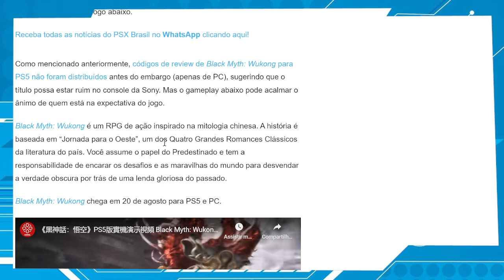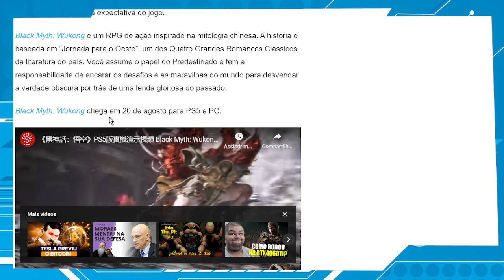Fui ver porque todo mundo está falando deste game: Black Myth Wukong PS5